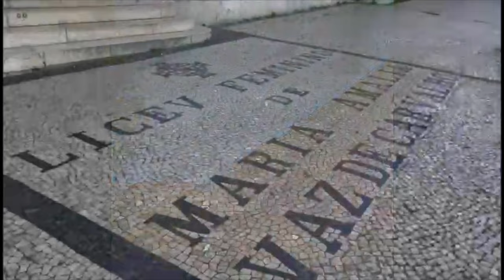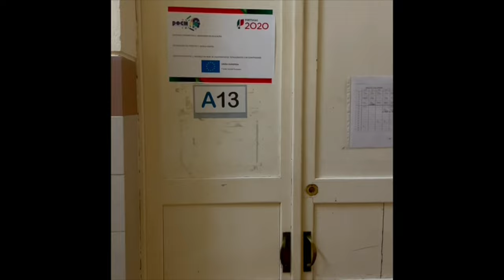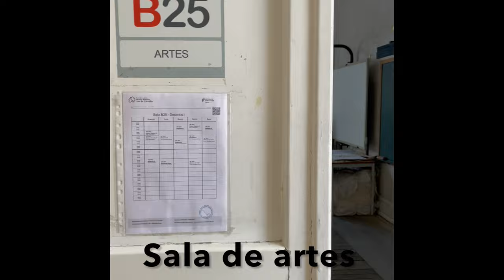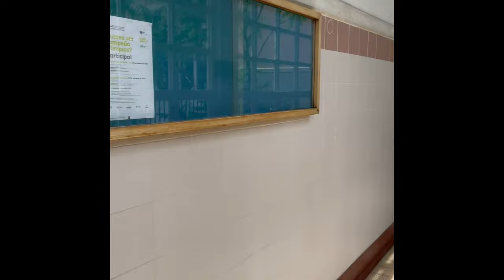Escola Secundária Maria Amália Vaz de Carvalho - Vídeo Detalhado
Bem-vindos à ESMAVC!
Este é um vídeo detalhado que mostra as várias instalações da escola, desde as salas, ao bar, aos ginásios... Esperemos que gostes e, se ficares interessado, vem conhecer a escola!

Trabalho realizado por:
Daniela Lourenço
Margarida Santos
Pedro Tomar